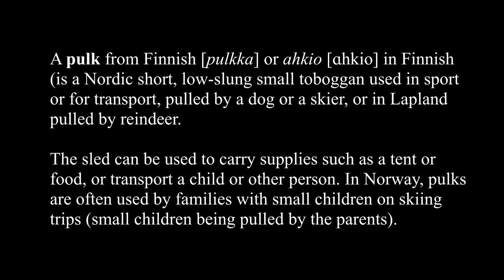Snow Pulking Adventure – Cloud Cap- Tilly Jane – Mt. Hood, Oregon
[A pulk (from Finnish pulkka) is a Nordic short, low-slung small toboggan used in sport or for transport, pulled by a dog or a skier, or in Lapland pulled by reindeer. The sled can be used to carry supplies such as a tent or food, or transport a child or other person.]

The morning was young at 00:35h while Gregg and I finished packing and modifying our sleds. We would need sleep before our departure to Mt. Hood at 06:00am.

Arriving at Tilly Jane parking area and meeting up with Benson, we were set out at 11:00h headed out  2 miles on Forest Road 3512 also known as Cloud Cap Road. At the junction of Wagon Road we headed up into the barren snow laden landscape. On route, I made a few way points on my GPS Garmin enroute. About halfway up, I begin feeling the already 5 hour trek in. Carrying our sleds had helped enormously as it distributed the weight. Our original intention was building snow caves, but darkness was setting in. Winds begin to increase while precipitation led to heavy snow fall. Goggles were recommended and frequent stops to rest from the 3,000 ft. elevation gain. We used the alternative Cloud Cap Road to allow for more level terrain for recovery just before returning on Wagon Road which is steeper. The weather was deteriorating as winds increased. We were all feeling it.

Once again on Cloud Cap Road just below the reservations only Snow Shoe cabin, we continued to make our way to Tilly Jane in the dark. The Creek Crossing was treacherous as pulling sleds slid off the sides causing great difficulty. Once past the creek the 1930 abandoned cook house came into view. We continued to the more habitable and occupied A frame house. When we arrived, it was nearly packed… reserved for a group. According to Gregg, the last time he was here, there were no reservations required. It was 7 hours and nearly 8 hours after leaving the trail head. Exhausted and relieved, we decided it be best to stay in the abandoned cook house. Making a perimeter walk around, I noticed holes in the roof. As I walked around, I found the entrance door half buried in snow. As we entered, snow drifts filled the inside with individual mounds.
It was 25F (-3.9 C) with a calm wind at this point. Conveniently, there sat a fire place with a missing chimney. With as many holes in the roof and ventilation from the cold breeze, we decided it be safe in building a fire with the 3 each (4 hour) presto logs we hauled up. It would be a relief from the drafty shelter. Our only other choice to the cabin was building a snow cave shelter and using our backup bivy sacks.

As we settled in cold and wet feet, we begin melting snow to make a hot cup of soup. Gregg  crawled into his -35F  down sleeping bag on his bunk and was asleep in no time. Benson and I prepared dinner and kept the wood stove stoked. In the mean time, I shoveled the snow drift from the portion of my bunk and prepared for sleep. It was 21:30h by the time I put my other pair of wool socks, jumping into my comfy sleeping bag, and closing my eyes.
Gregg awoke at 22:45h to relieve himself, make dinner, and stoke the fire again. The wood stove radiated heat to keep the chill off. He was back asleep shortly afterwards.

Once the fire died out around 4:00, we could feel the chill again. Benson got up first at 04:20 and restarted the fire. The rest of us awoke and had a warm breakfast for the next hour. As we packed our gear, the sun arose. The winds were calm and the air was clear crisp with 4-6” of fresh snow. The views of Wy’east were majestic with Mt. Hood just around the corner glistening above the tree line.
The trek down was much easier after we refueled our bodies with much needed rest. We made great time coming down the Wagon Road as we skirted off trail a bit for more magical views. Gregg followed some old ski tracks in a drainage (parallel to the trail) as Benson and I followed. As Gregg was on skies, Benson and I hopped on our sleds and rid down as we were children once again. Waaaaahoooooo!

We were treated with clear views of Mt. Adams and Mt. Rainier. Once down to Forest Road 3512, it was easy trekking down especially for Gregg on skies all the way towards the parking area for miles. Benson and I were forced to walk as the slope wasn’t steep enough. It only took 4 hours to arrive at the parking area from the cook house. A total of 12 hours of trekking.

All our pain and hard work was paid for with amazing views, sunshine, photos, and smiles.

It was a great Snow Adventure!

Bryan, Gregg, & Benson